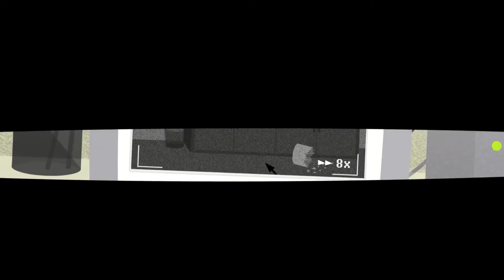Monitoreando cámaras de seguridad en la nube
En cualquier momento, en cualquier lugar, obtén transmisión en vivo y visualización personalizada: